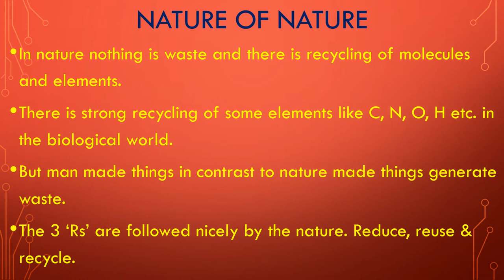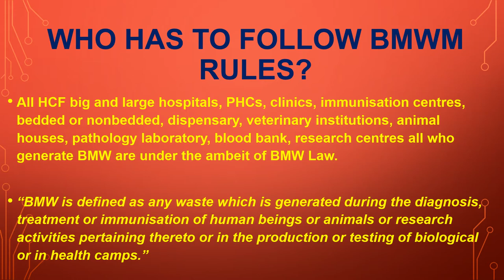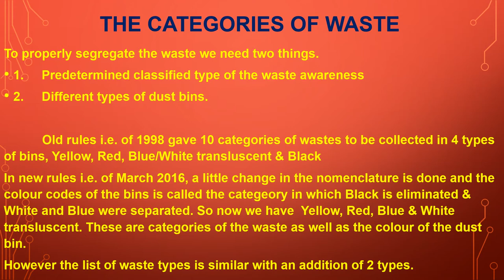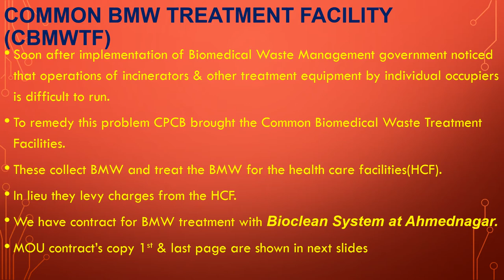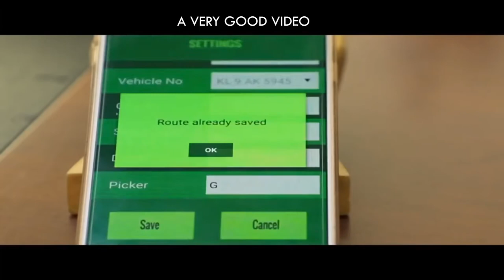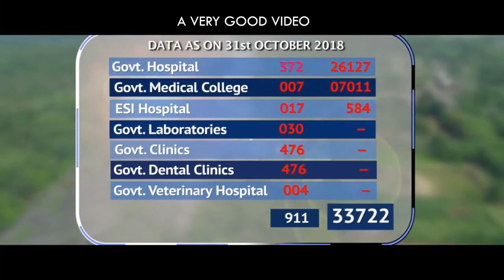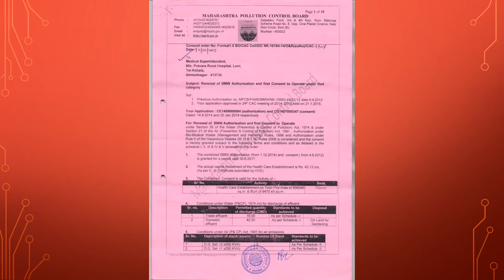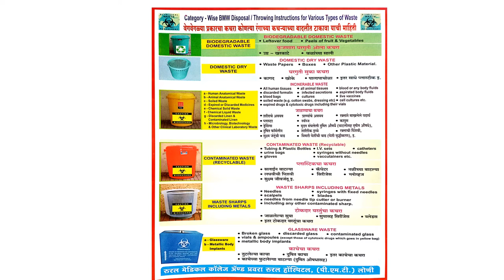Biomedical waste Management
Dr. S. M. Jain Professor Dept of Microbiology RMC, Loni